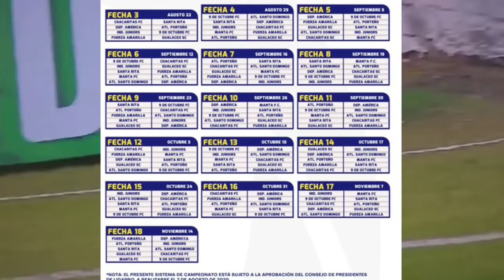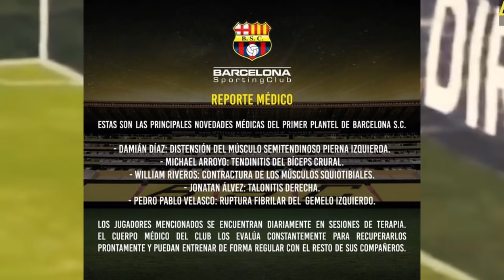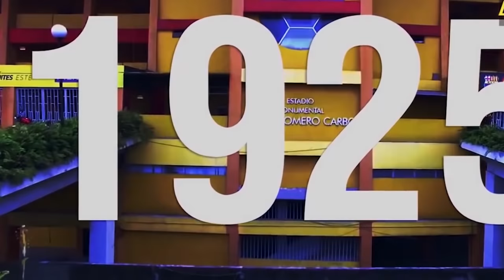GUILLERMO ALMADA SERIA EL NUEVO DT DE LA TRI! MENDEZ A LA FINAL DE LA MLS! PROBLEMAS EN BSC Y MAS